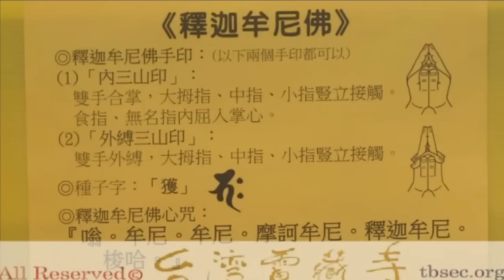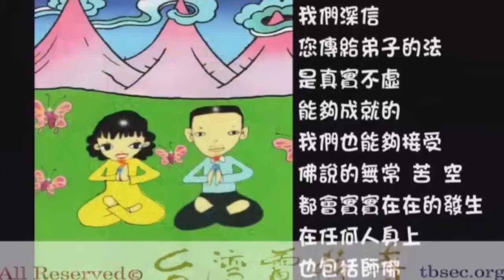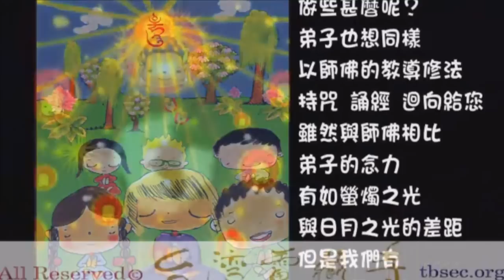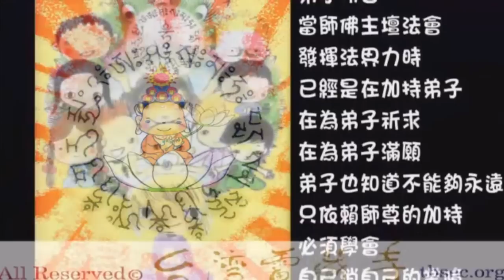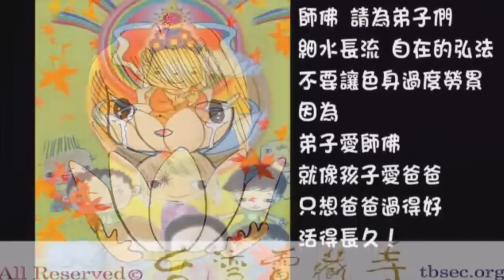2016年4月30日聖尊蓮生活佛盧勝彥主持「釋迦牟尼佛」護摩大法會及開講「大圓滿九次第法」-台灣雷藏寺(完整版)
2016年4月30日聖尊蓮生活佛盧勝彥主持「釋迦牟尼佛」護摩大法會及開講「大圓滿九次第法」-台灣雷藏寺(完整版)